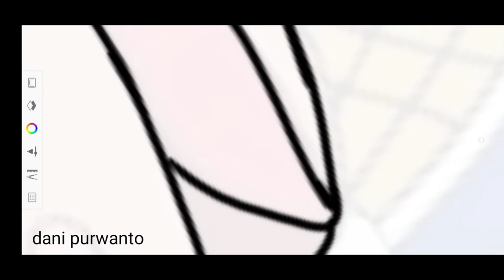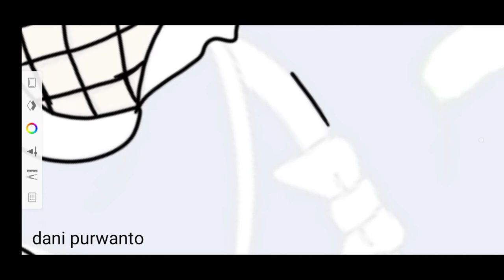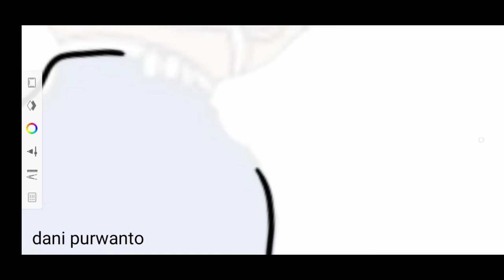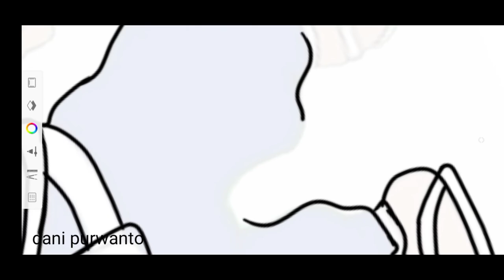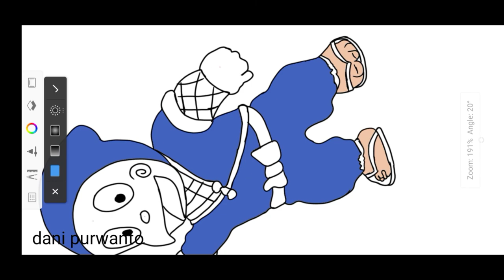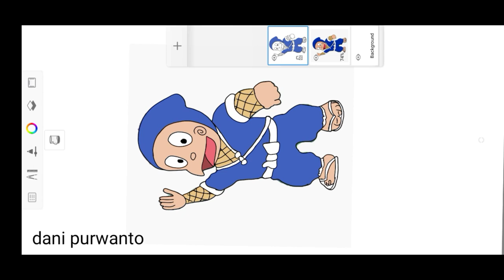DRAWING NINJA HATORI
Mari yang mau gabung belajar bareng .

Doraemon

Duck